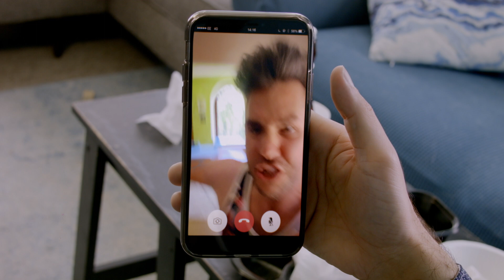GROUNDED (SUPERHERO COMEDY SERIES) - CLIP - EPISODE 3 - Super Legs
AVAILABLE NOW ON TUBI!

CREATED BY
Carl Reid & Enrico Natale

WRITTEN BY
Carl Reid

DIRECTED BY
Enrico Natale & Carl Reid

EXECUTIVE PRODUCERS
Enrico Natale
Carl Reid
Mark Renton

PRODUCERS
David Midell
Julianna Medina-Politsky

EDITED BY
Enrico Natale

VISUAL EFFECTS
Mark Renton

Shaun Chasin

CAST
Enrico Natale – Victor Vance/Paradyme
Andrew "King Bach" Bachelor – Darrion Willis/Nightshade
Kaley McCormack – Lydia Carmichael
Nick Cardiff – Professor Payne
Jeff Blum – Zeke/Mercury Man
Tasie Lawrence – Vishpala
Victor Salvatore – Nautilus
Cher Natale – Monica Del Vega
Jared Winkler - Elliot Ellison

PRODUCTION COMPANIES
Redbird Entertainment
Firestorm VFX

SYNOPSIS
Following the outbreak of a global virus, the world’s most powerful superhero finds himself quarantined at home, where he couldn’t possibly be more useless. When word of his secret identity as a therapist leaks, he finds his purpose restored when dozens of similarly cooped up costumed heroes with serious psychological issues turn to him as they confess their
deepest fears, foibles, and fetishes to the only man they know will understand their pain.

MAKING OF
Grounded was conceived and fully produced in Los Angeles during the outbreak of the Coronavirus. The show was written as a means to shoot a compelling narrative around the restrictions quarantine imposed. Safety was always our primary concern, so that meant shooting most of our footage remotely and seamlessly blending submitted scenes with visual effects to stich the show together. The primary storyline, of Victor Vance, however, was written to be filmed entirely at Co-Creator and star of the series, Enrico Natale’s home as to keep himself and his family safe. No other crew could help with the shoot…so he made due by making the show a family affair!

With no other options, Enrico enlisted his 70-year-old father, who had zero experience working a camera, to be his camera operator. When one of our lead actresses dropped out due to health concerns, Enrico’s wife, Cher, who is not a trained actor but a registered nurse, stepped up to the plate to deliver a powerhouse performance! Even little Leo, their two-year-old son, was written into the show out of necessity and knocked it out of the park with some of the funniest moments of the series. In the history of half-hour television, there are few stories as unique and ambitious as the making of Grounded…and thankfully, we were able to document this insane, exhausting, unprecedented, and hopefully inspiring journey every step of the way! Each episode of the show will include a conversation between the show’s creators, interwoven with BTS footage, that reveals just how they were able to pull the shoot off as well as all of the wild obstacles that came with shooting a full season of television with all of Hollywood—much like Victor Vance—grounded.